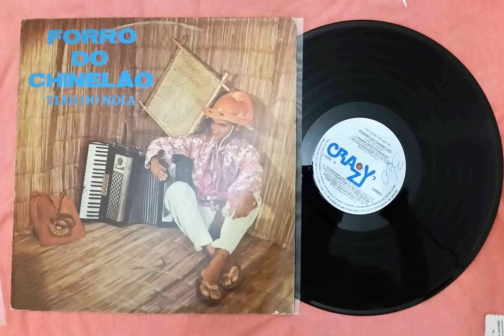Forró do Chinelão - Tião do Nóia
Selo Crazy S/D